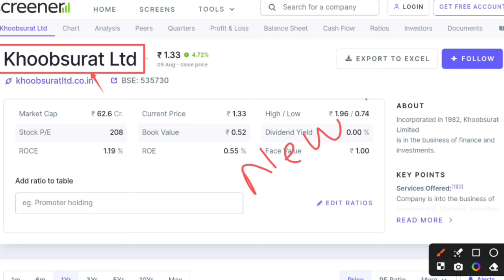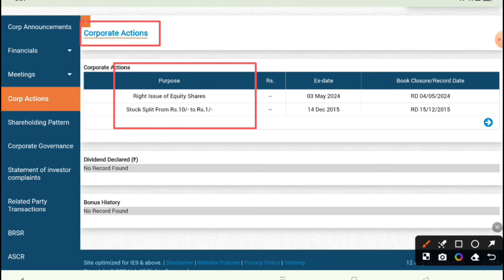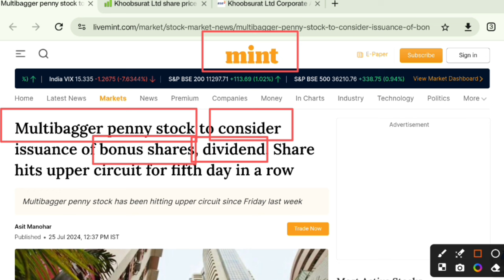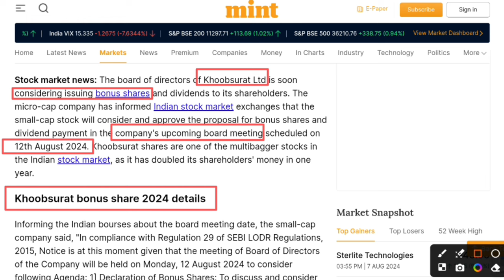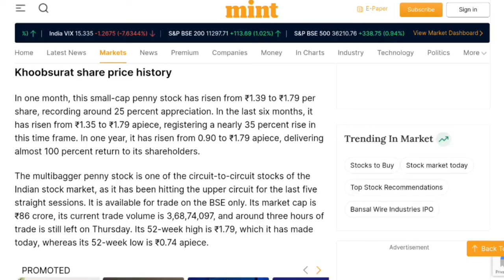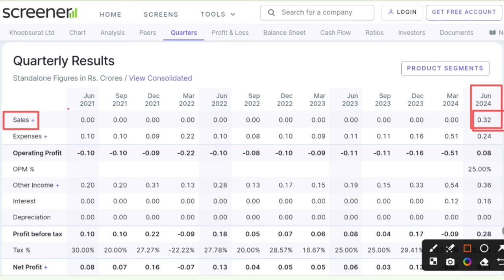Khoobsurat ltd share latest news | Khoobsurat ltd bonus share latest news & Dividend update | Liquor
In this video you will be aware from Khoobsurat ltd share latest news and updates like Bonus share & Dividend.

Hash Tags -

Hash Tags -

Please Note:-